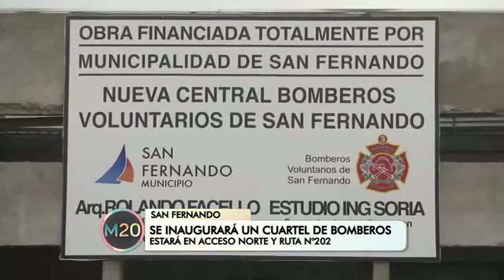Se inaugurará un cuartel de bomberos - San Fernando